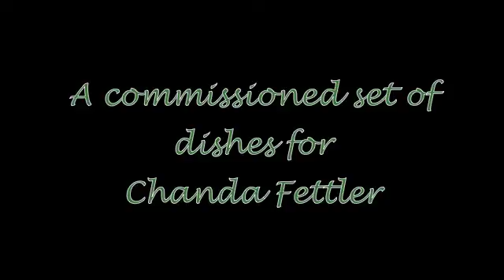Shanda's Dishes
Handmade dishes commissioned by Chanda Fettler